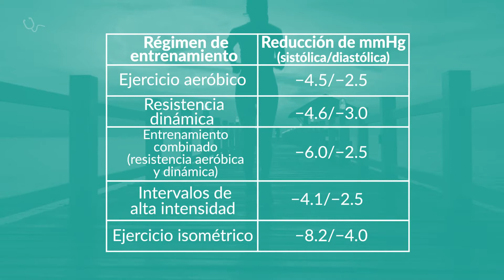Efectividad de los regímenes de ejercicio en la reducción de la presión arterial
Videocápsula informativa que resume los resultados de un metaanálisis de 270 ensayos controlados aleatorizados, con un tamaño de muestra de 15 827 personas y evidencia de heterogeneidad, el cual tuvo como objetivo identificar evidencia que respaldara el efecto reductor de la presión arterial sistólica y diastólica de diferentes categorías de ejercicio. Encuentre éste y otros contenidos en Viatris Connect, nuestro portal para Profesionales de la Salud. ¡Entre ahora!

Fuente:
Exercise Works to Lower Blood Pressure. Resumen de NEJM Journal Watch, reutilizado con permiso del grupo NEJM.

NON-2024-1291